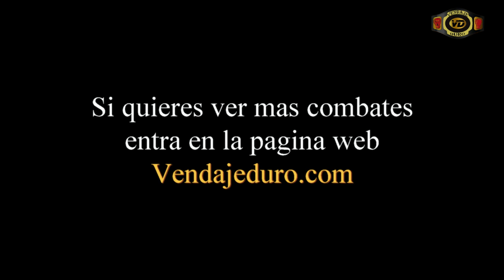Damian Esquisabel vs Imanol Ramos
Combate de Revancha, celebrado el 09/10/2015 en Cueto, Santander